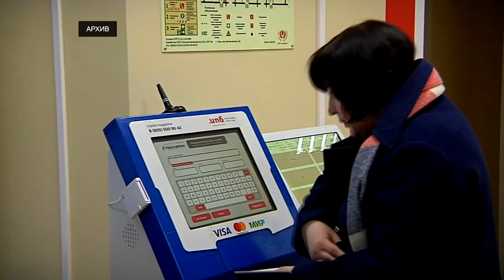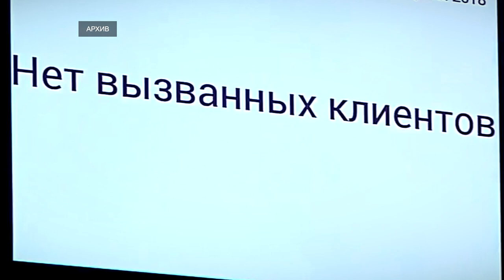Детские пособия получат не все, изменились условия получения господдержки